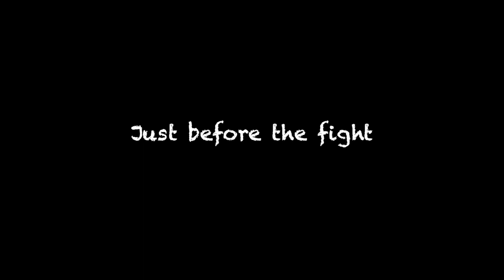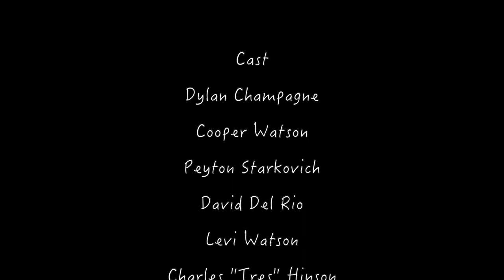The Rat Cage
AHS Seniors in the film class created every aspect of this rodent tale (pun intended).

No rats were harmed in the making of this film.